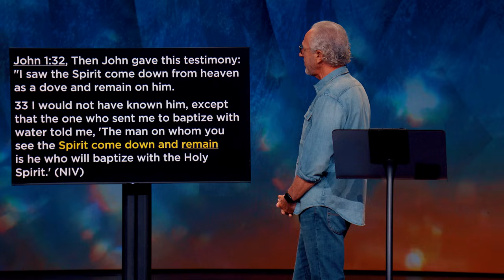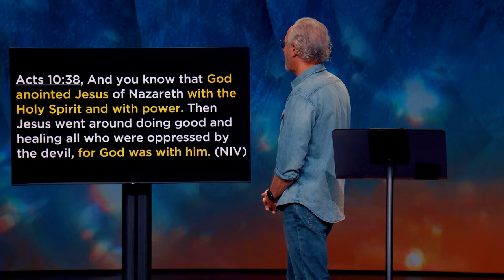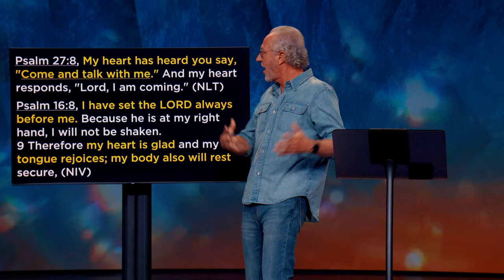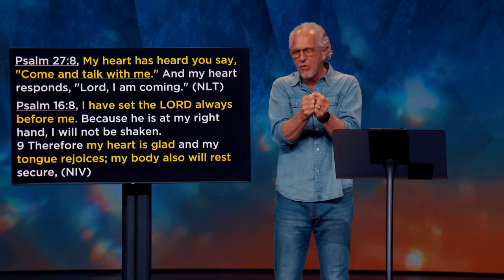Growing In Our Sensitivity to the Spirit | John Lindell | James River Church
How can I be sensitive to the Holy Spirit?

In this message, Lead Pastor John Lindell teaches how we as believer can grow in personal sensitivity to the Holy Spirit. Our prayer is this message will build your faith and encourage you to step in faith as God speaks to your heart.

Monday: 7p
Wednesday: 7p | 9p

Jump to a Topic:
00:00 Intro
00:31 Growing in Our Sensitivity to the Spirit
05:47 Don't grieve the Holy Spirit
09:33 Don't quench the Holy Spirit
14:39 Worship
19:47 Take 5 minute spiritual breaks
23:12 Read your Bible until God speaks
19:13 Connect with James River Church

MB01H4K5VLMDSLC
MB01VYDBQCWGT3H